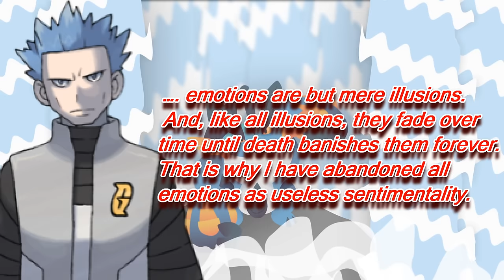Pokemon Platinum Theory - Cyrus Was A Good Guy?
Pokemon Pokemon Platinum was one of my favorites games, and some how I feel that Cyrus the main villain was misunderstood. The story behind this charect goes a lot deeper. In order to understand him a little bit better we need to look at his past, specially Cyru's childhood. From here we learn his experiences with his family and Pokemon that end up shaping the evil villain we know today.

More Info

Ovi